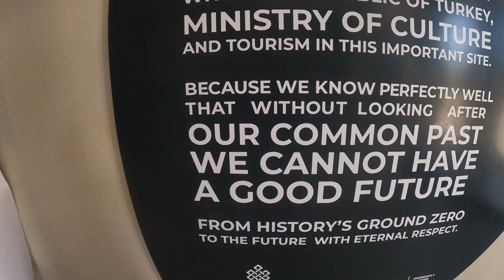The route that took us back 12,000 years - East of Turkey (Gobeklitepe)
We head to Eastern Turkey this week - a place we were actually going to skip due to the recent earthquakes, but after hearing it was all safe, we were straight on that highway!

If history is your thing get watching to see the World's FIRST known temple, Gobeklitepe. Before that, we visit Turkey's Salt Lake near Ankara, go hiking through the Ihlara Valley, sip on turkish cay with our local turkish friend, went to see Mt Nemrut at sunrise, explored the town of Sanliurfa and then stayed at a FREE campsite for a few days in Tarsus.

All before making way to our next adventure road tripping along the Mediterranean Sea. BUT before that, we have a special surprise for you on next week’s episode… has something to do with being in the sky…